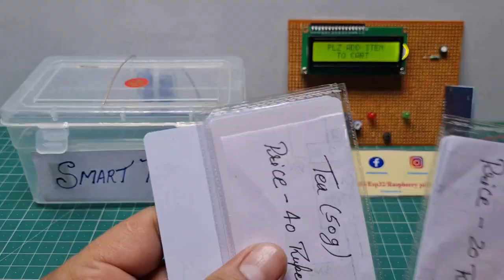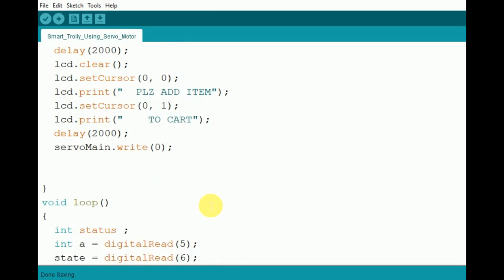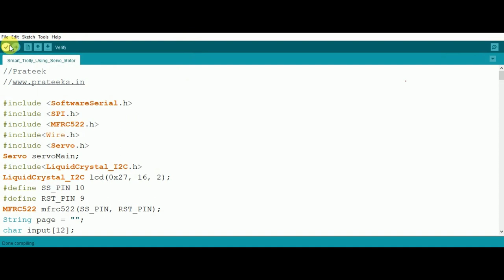Smart Trolly Using Servo Motor And Arduino Nano | Rc-522 RFID Based Smart Trolly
The smart shopping cart is an innovative application of technology that aims to enhance the shopping experience by automating various processes. In this article, we will explain how to build a smart shopping cart using an RC522 RFID reader, a 16×2 LCD display, and an Arduino Nano.